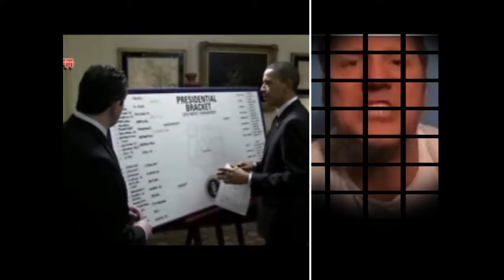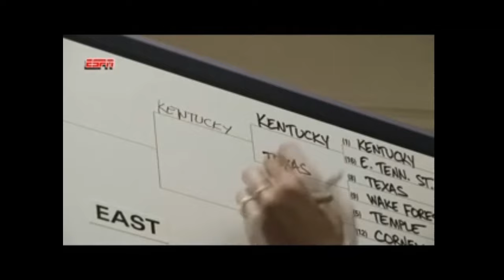America's Falling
America's Falling ... Music Produced by: Sinima -- "Far Far Away"
This video is for educational and news purposes only, which is protected under sections 107 through 118 of the copyright law.